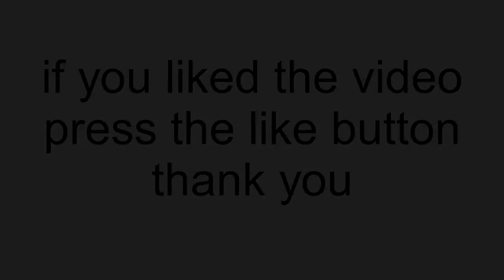BO3 Shadows of Evil glitch out of map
yo guys, it's me: KnightWolfie and welcome to another video on my channel.  This is a glitch in Shadows of Evil.
Please don't use this glitch online!!
if you like the video, press the like button.

big thanks to Dictator-23 TTD for helping me out with this glitch.